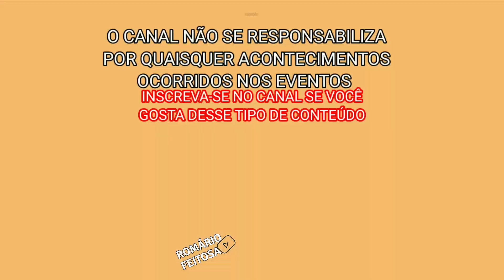Pega de boi no mato no Sertão do Piauí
Essa é a pega de boi no mato aqui no Nordeste do Brasil no estado do Piaui.
A pega de boi no mato também é conhecida como solta de garrote, pega de boi na mata, esporte de vaqueiro, pega de boi na caatinga,pé de porteira, pé de mourão, e entre outros nomes dependendo da região.
 Esse tipo de evento é permitido no Brasil e é realizado em todo o Nordeste Brasileiro.
 Diferente da vaquejada a pega de boi tem um objetivo de que o vaqueiro retire uma tábua que está amarrada ao pescoço do boi em menor tempo.

ATENÇÃO
O CANAL NÃO SE RESPONSABILIZA POR QUEISQUER ACONTECIMENTOS OCORRIDOS DURANTE O EVENTO DA PEGA DE BOI.